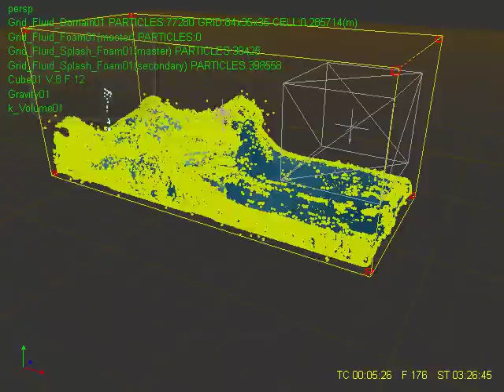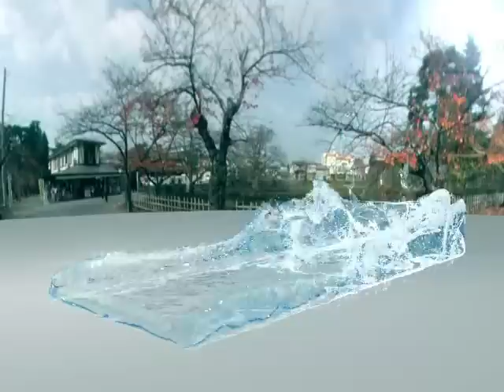realflow splash and foam compsited using blender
render time: approx 3 hours
bake time: approx 4 hours
song: Daft Punk - The Railing (TRON LEGACY)